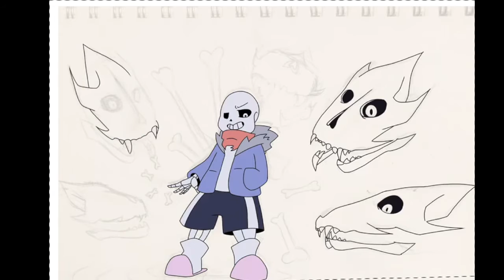UNDERTALE Sans Speedpaint: Rippling Timelines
Eh I dunno what to write for a description here. I honestly don't know where this idea came from but I liked the final result. This took 9 hours and I used IbispaintX on my iPad to draw it. I know the editing still sucks but I'm learning :)